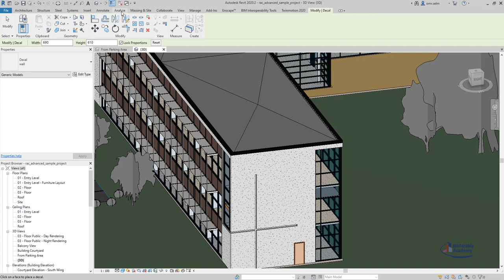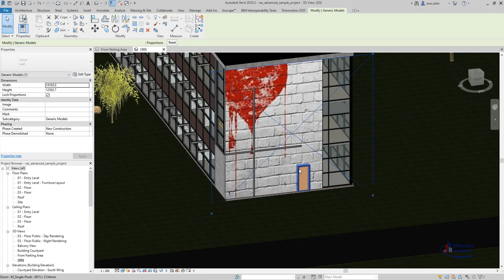revit اضافة صورة لحائط